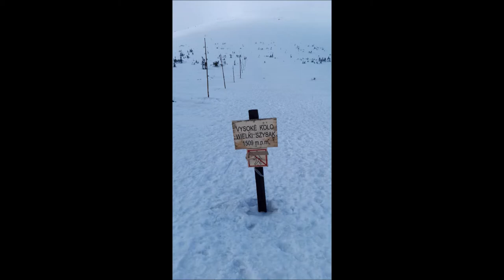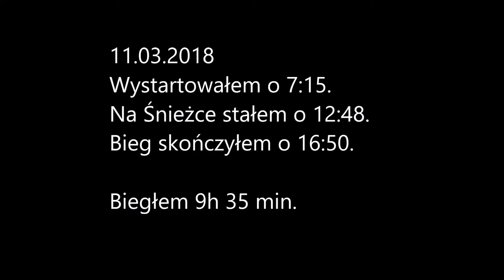Zimowy Ultramaraton przez Karkonosze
CZUWAJ !
Muzyka:
1. flipsyde-someday
2. Trapt - Headstrong
3. Oceans Divide - Lipstick Lies

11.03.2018